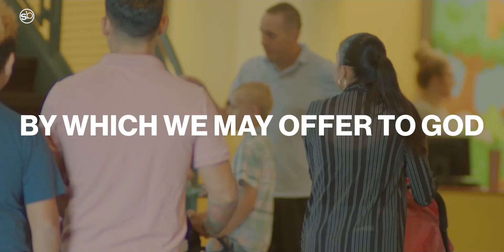"No" Your Two Letter Best Friend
REAL Living | Part 1 | "No" Your Two Letter Best Friend